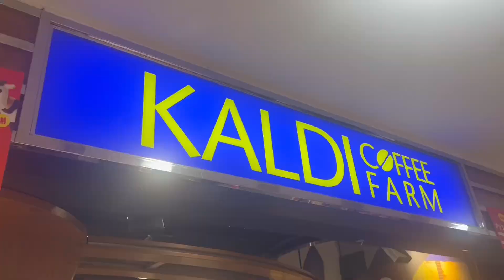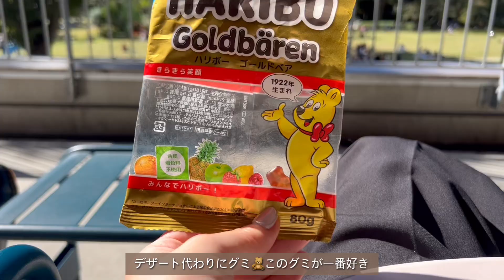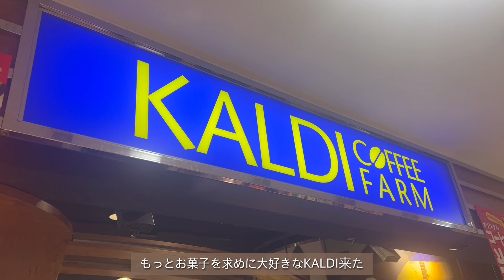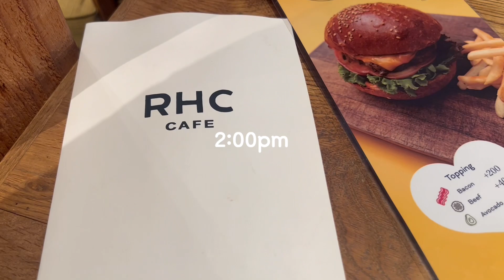[Life in Japan] How i spend my days off living in Tokyo 🗼 外に出て過ごす休日2日間の過ごし方/購入品紹介🛍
Hi guys it’s COCO✨

I love my fashion , makeup and my Life
~Love the life you live. Live the life you love ~